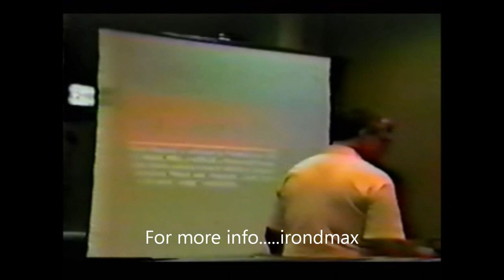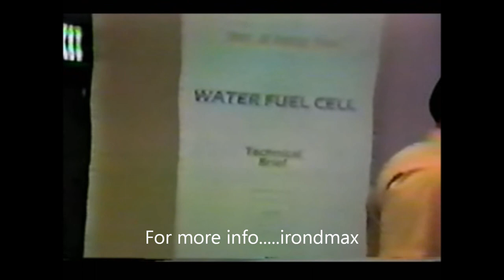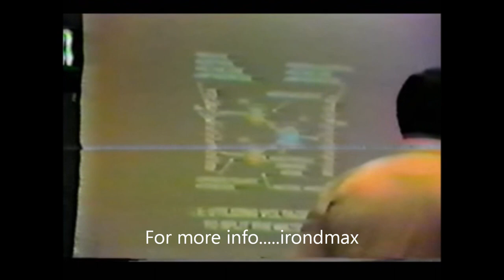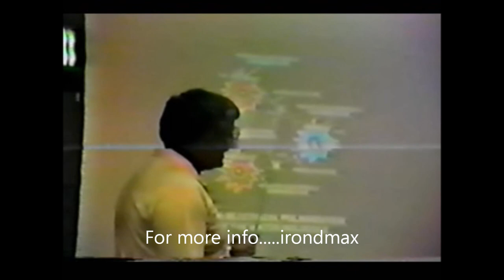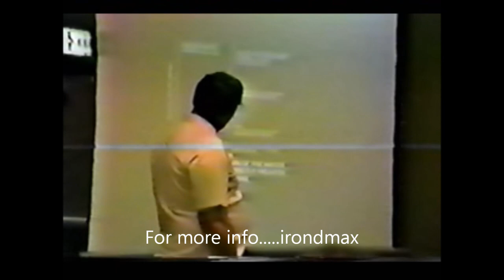Stan Meyer Documentary VOL#2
Special Thanks to Bucky for this video. R.I.P.